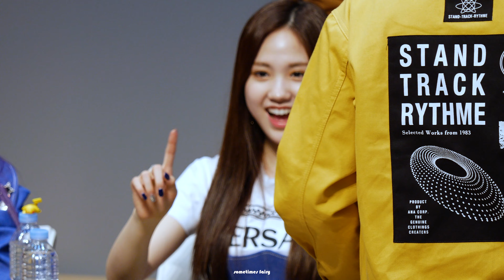190323 드림노트 (DreamNote) 상암 팬사인회 - 수민 깨알컷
- 상암 에스플렉스 센터